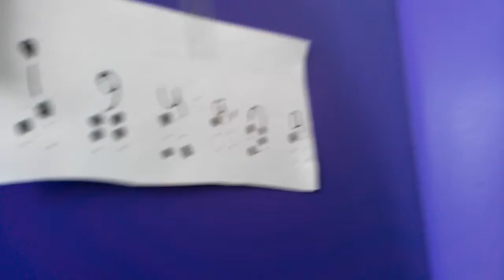Miss Amanda's world episode 19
Iguana have some UN if you do come on in.